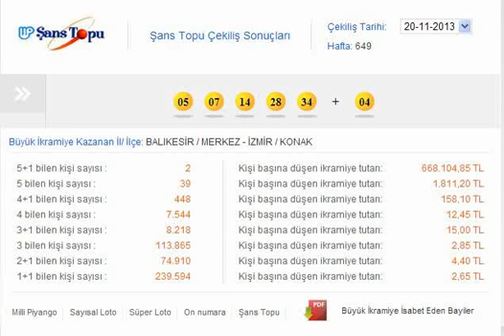şans topu sonuç 20-11-2013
şans topu sonuç
şans topu
şans topu tahminleri